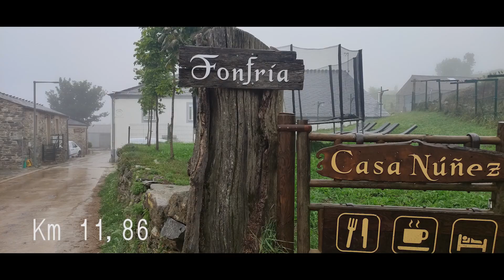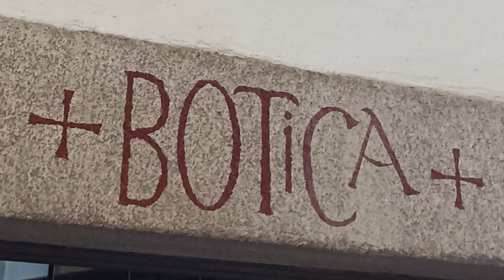2 d'agost 4etapa o cebreiro triacastela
Camí de sant Jaume, parròquia sant Cristofol Castelló 2023
O Cebreiro, Liñares, Hospital de la Condesa, Padornelo, Fondría, Viduedo, Fillobal, Pasantes,   Triacastela